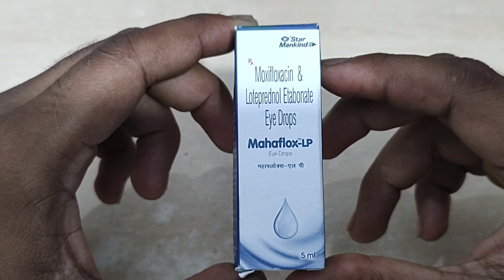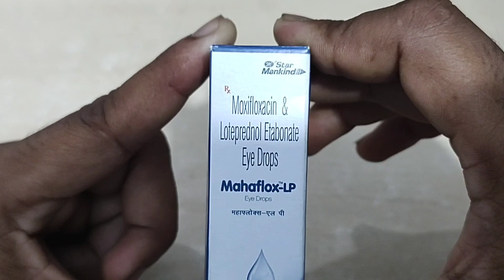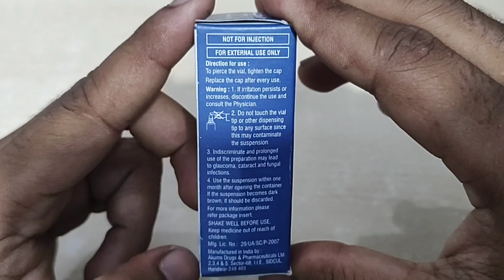Eye flu symptoms, Treatment, Home remedies | Eye flu का इलाज | Eye flu hone par kya kare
आंखों की बीमारी, आंखों की बीमारी 2023, आंखों की रोशनी बढ़ाने के लिए योग, आंखों की बीमारी के बारे में बताइए, आंखों की रोशनी के लिए प्रदीप मिश्रा के उपाय, आंखों की बीमारी का इलाज, आंखों की रोशनी वापस कैसे लाएं
eye flu hone par kya kare,
eye flu home treatment in hindi,
eye flu homeopathic medicine,